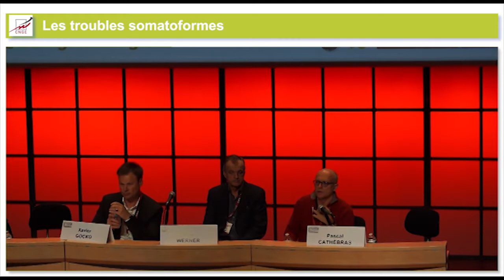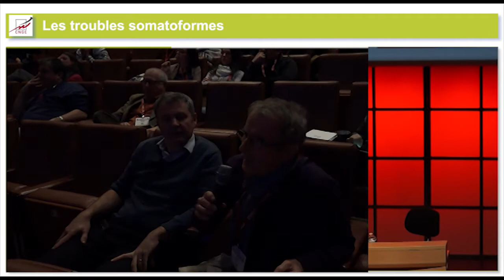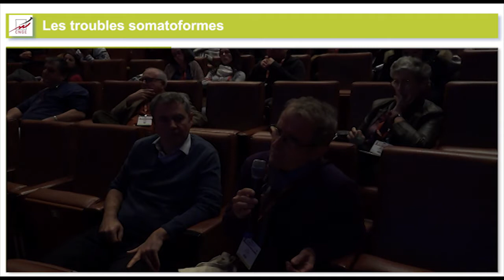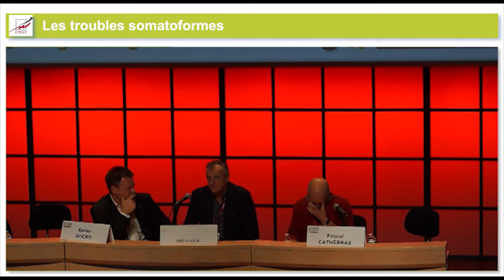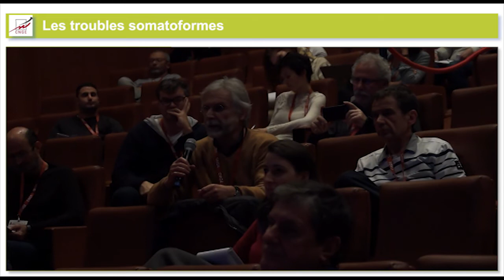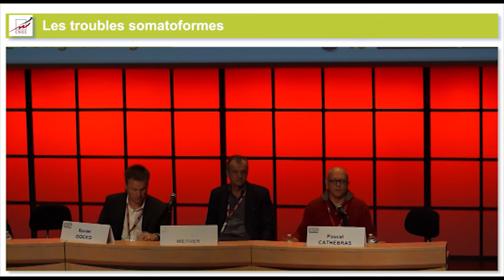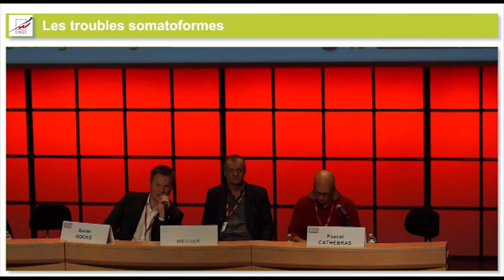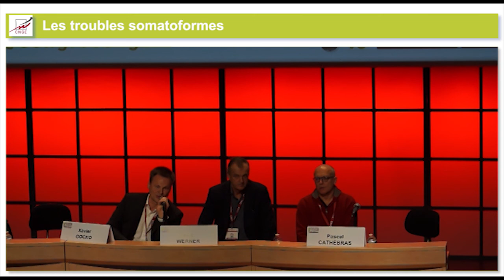CNGE 2018 P95 TROUBLE SOMATOFORME débat final